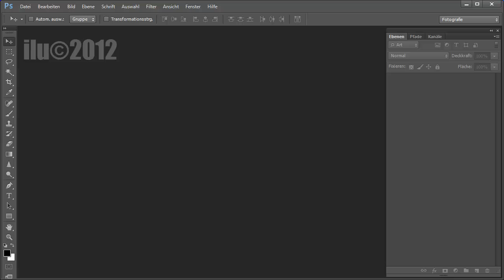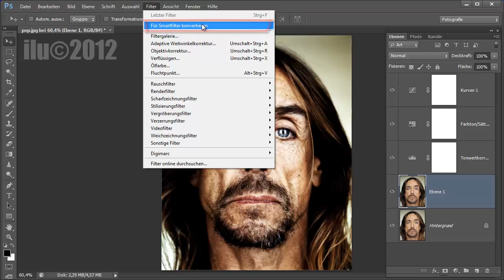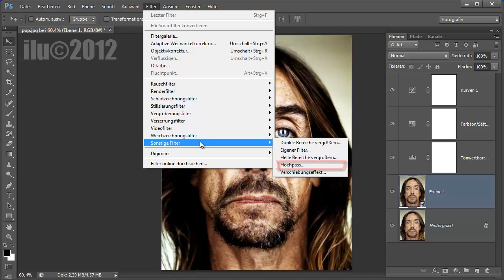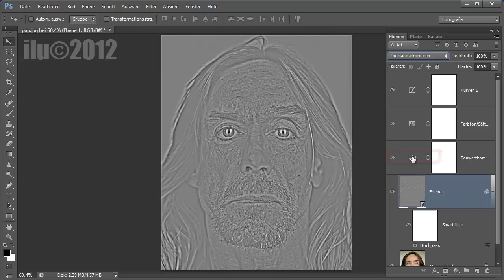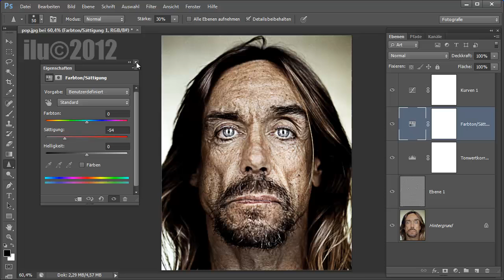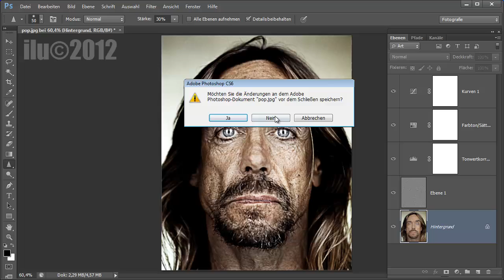Photoshop Dragan Effekt